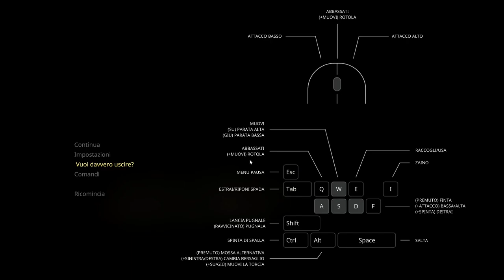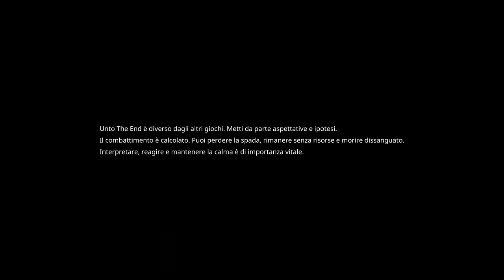Unto the End ▲ BELLO E DIFFICILE! [Gameplay ita]